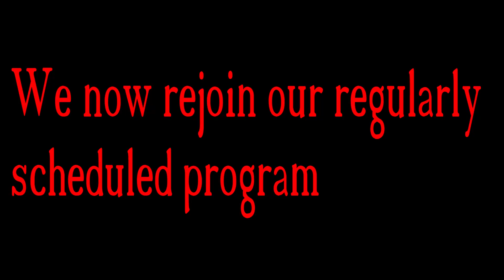KARMA BROKE IT!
I lost my temper on an old lady, next thing you know KARMA steps in and I knock my phone off of its steady perch onto Highway 212.

I NEED A RAM MOUNT

Gear:
2015 Yamaha R1
Alpinestars GP 2 Piece Suite
Alpinestars Gloves
Sidi Boots
Drift Ghost S Camera
UClear HBC100 Plus Bluetooth